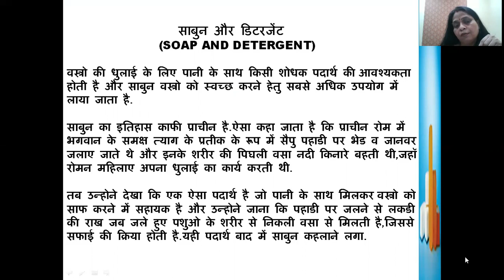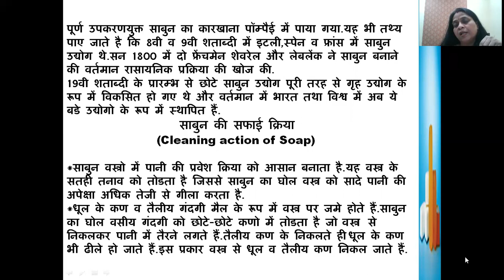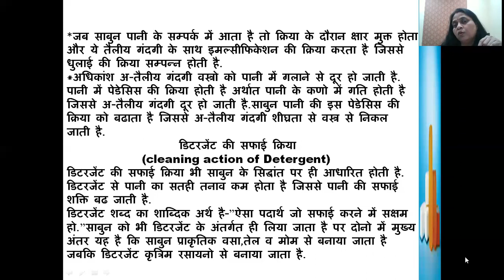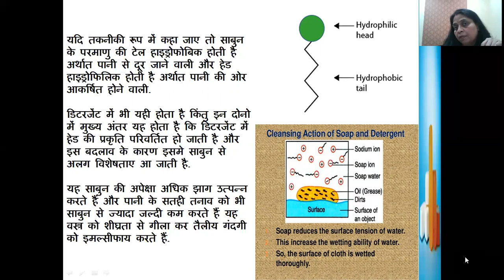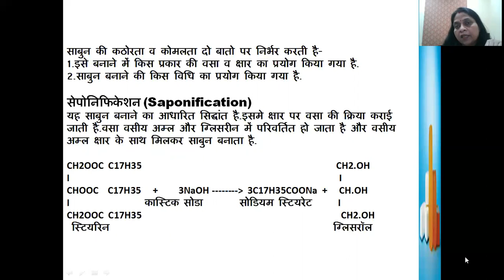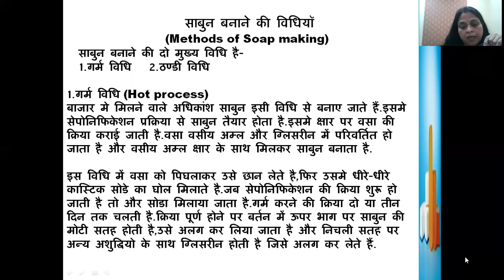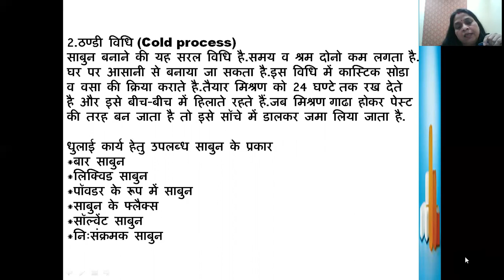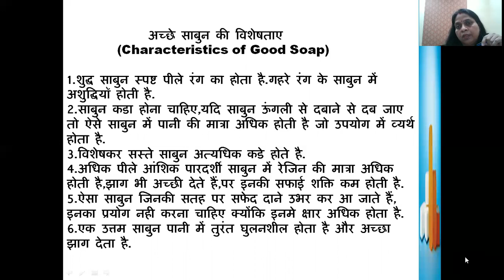Lecture for BSc.part II/ BA II.. SOAP & DETERGENTS(Textile and laundry science)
Dr.Shipra Banerjee.. Govt.D.B.Girls PG Auto.College, Raipur